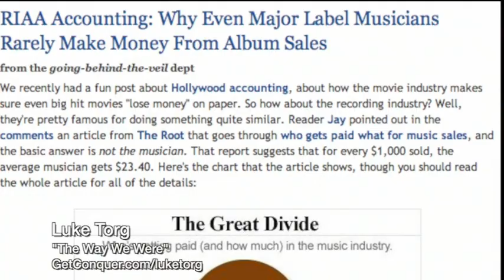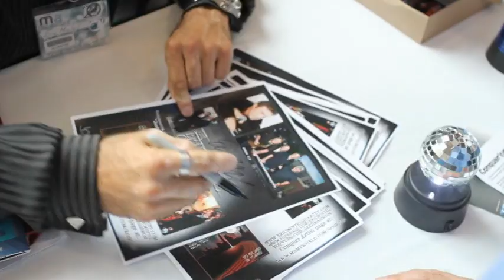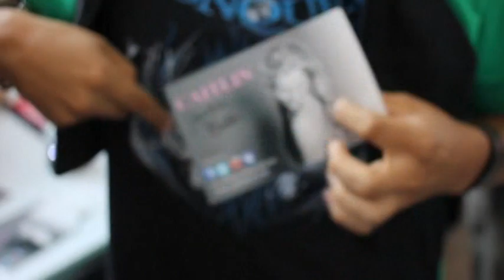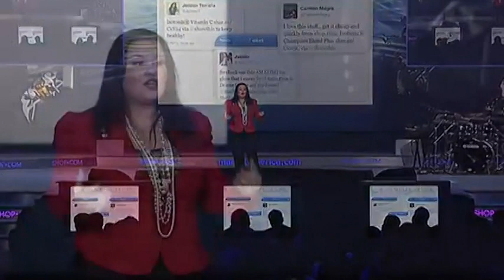Conquer Presentation | Amanda Ridinger